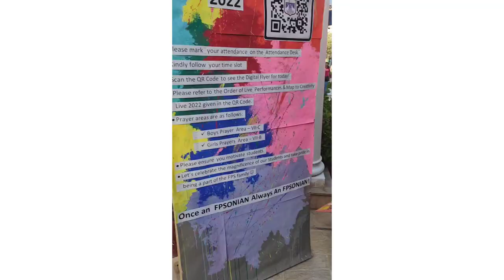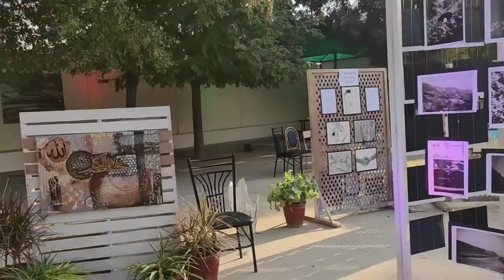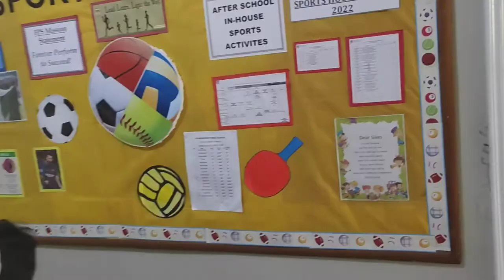foundation Public School (fps) vlog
music credit